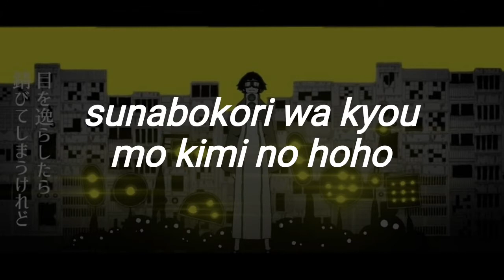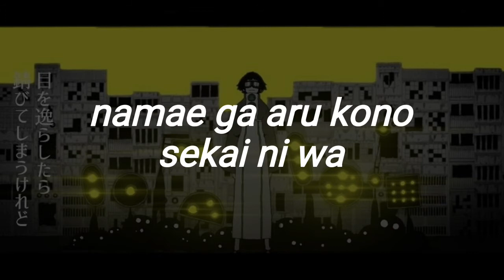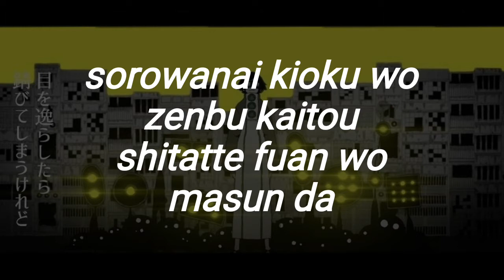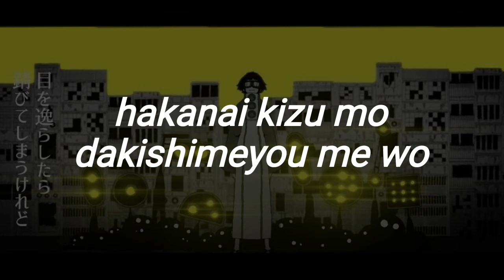ZUTOMAYO - Humanoid / ヒューマノイド (romaji lyrics)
Apoya a los creadores originales:
Support the original creators:

Lyrics by Alaska.